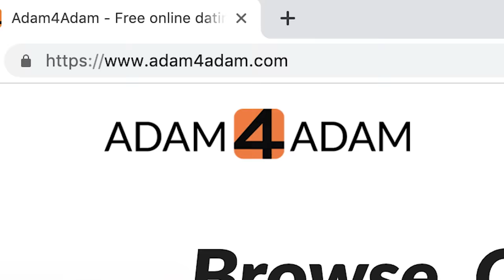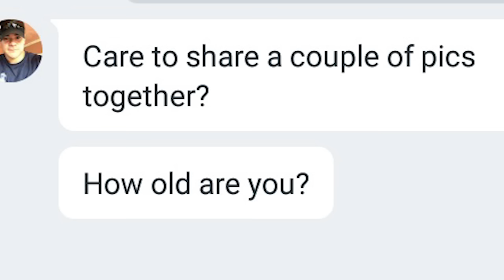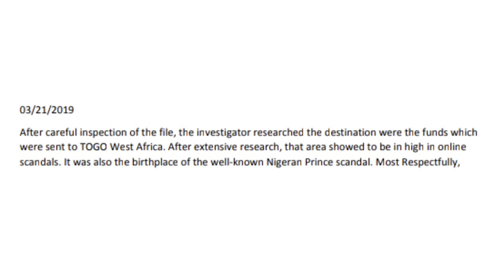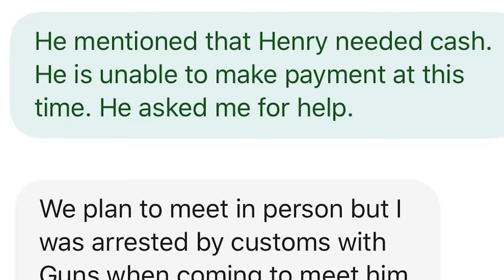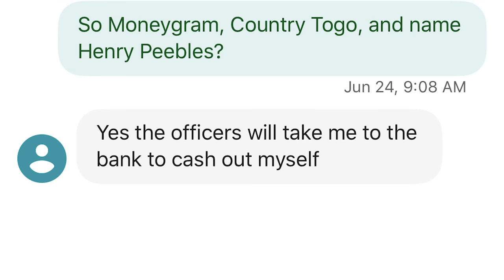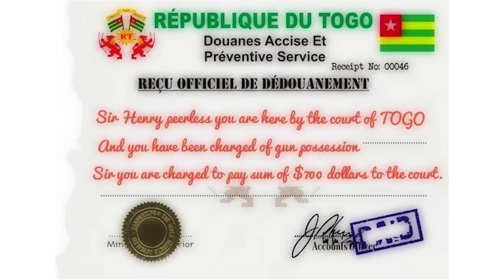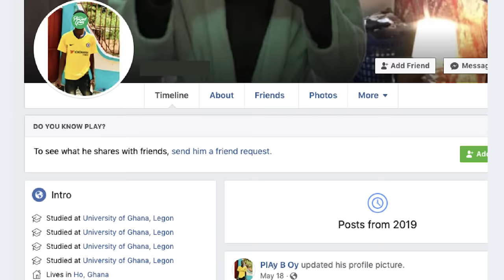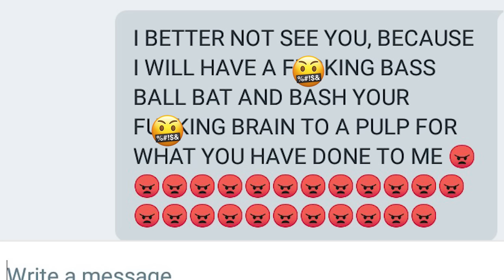Romance SCAM Uncovered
A lot of people are losing money in online romance scams. In this video I uncover one and show you who's behind it!

Scammers are finding vulnerable people on Adam 4 Adam (A4A) and other dating sites. They pretend to be soldiers oversees who are looking for relationships. The two people I investigate go by "Henry Peebles" and "Johnson Rosario." Watch out for these guys!

If you are interested in helping "Sean" get back on his feet, you can donate through PayPal to . Put "Help for Sean" in the memo.

Be careful with online dating. Learn more about me and my mission to help people in Africa find better ways of employment